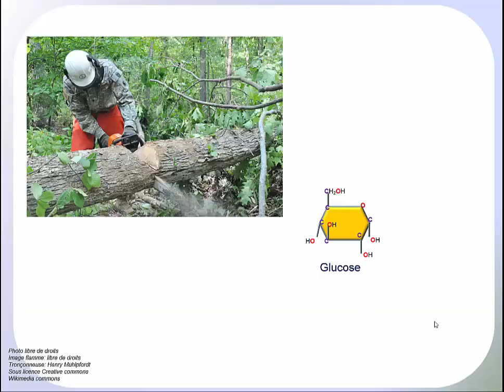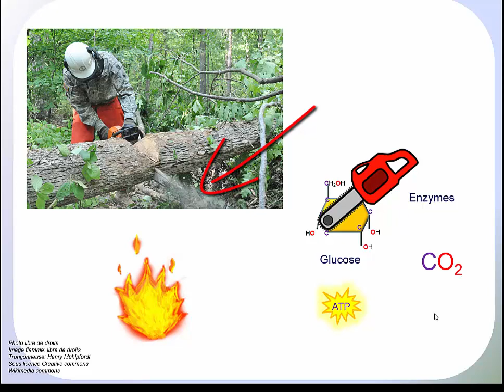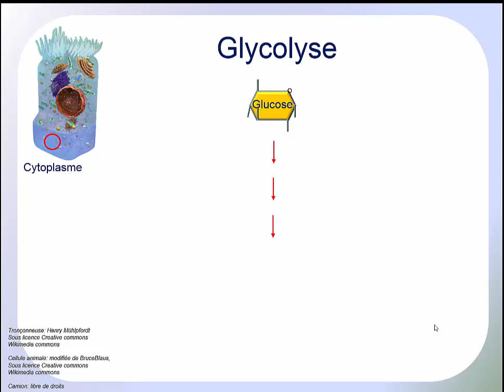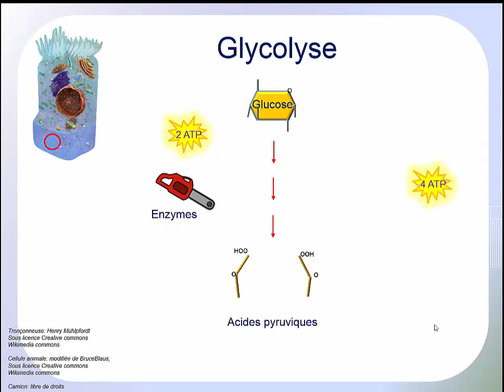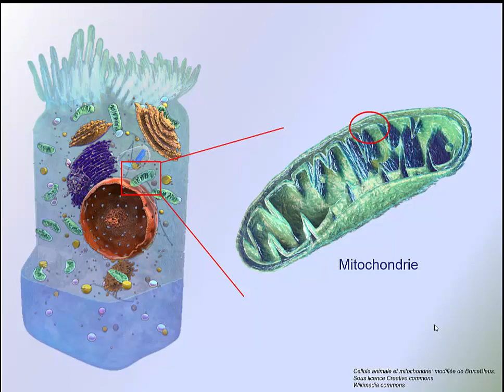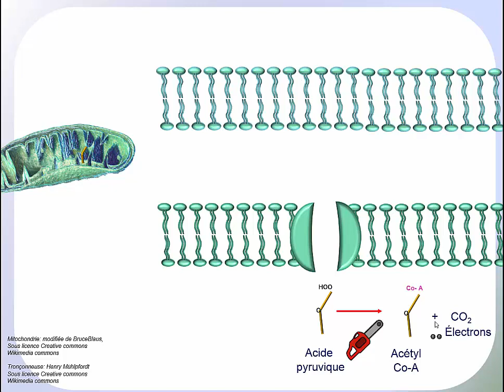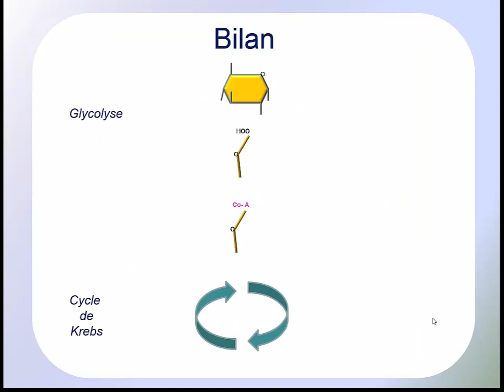Respiration cellulaire (partie 1)